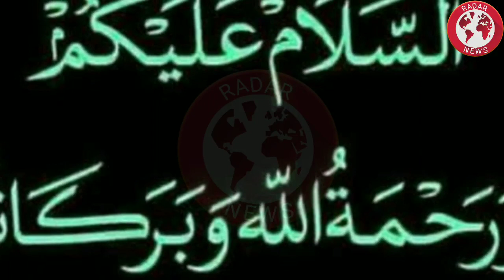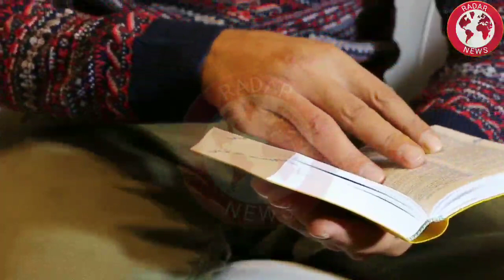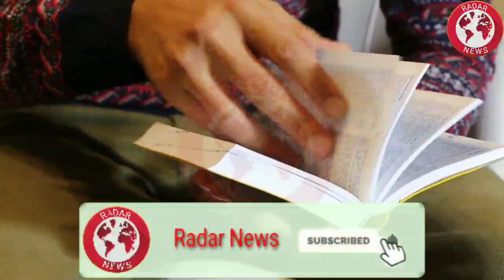Pakistan Kay Judicial System Ma Artificial Intelligence System Mutarf Kra Dia Gya Adalti Hqaiq Jniye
Analysis And Defence News Research On Different Stories And Issues And Look After News Of Every News Monitor And Watch Every Issue And Warfare Stories.